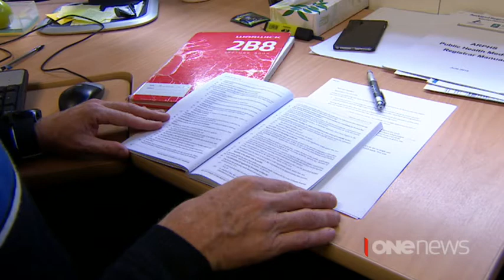Auckland alcohol sale crackdown stalls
Auckland Council's provisional policy would see some of NZ's most restrictive alcohol sale times.